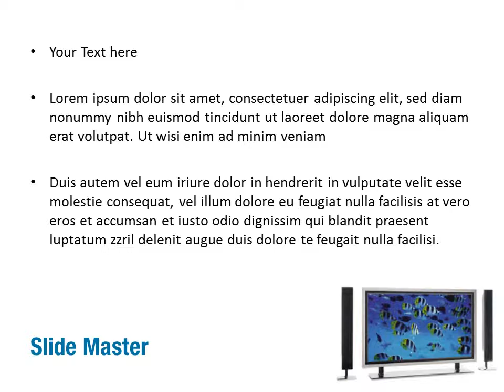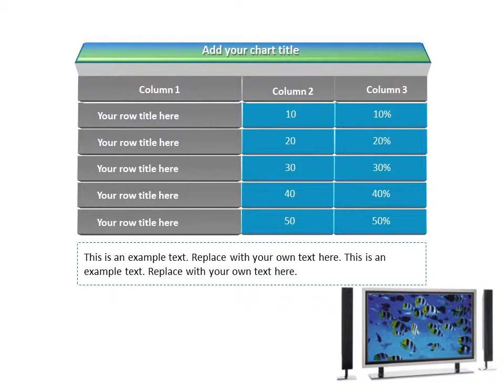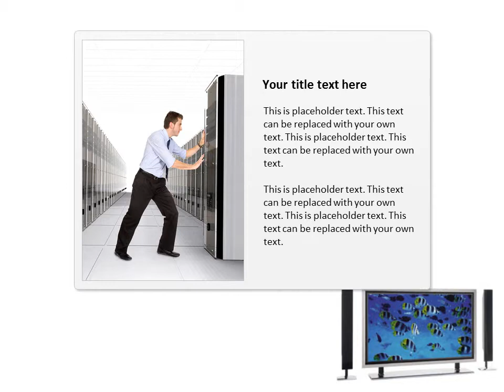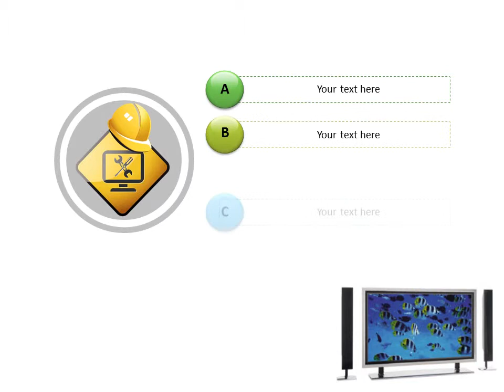Home Theater PowerPoint Template Backgrounds - DigitalOfficePro #06592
Create amazing presentations with Home Theater PowerPoint Template and Backgrounds.

Home Theater PowerPoint templates come with a set of PowerPoint Diagrams, Charts and Shapes. Sizzle your presentation with this professionally designed and fully editable Home Theater PowerPoint Template. This template is available for instant download on purchase.